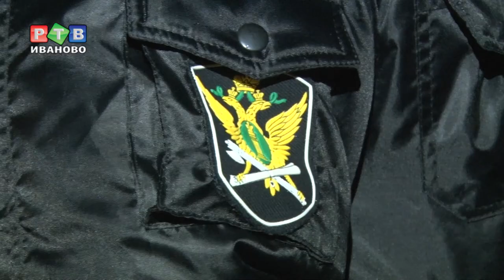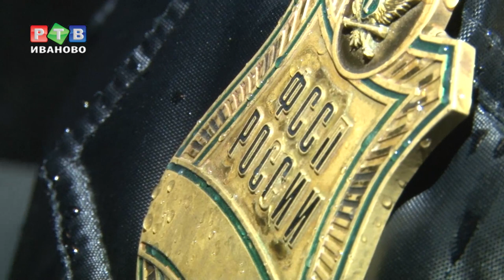Рейд по «темным лошадкам» Ивановского района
Судебные приставы и сотрудники «ЭСК Гарант» провели совместный рейд. В центре внимания те, кто не оплачивают электроэнергию. Дома пытались застать «темных лошадок» Ивановского района.